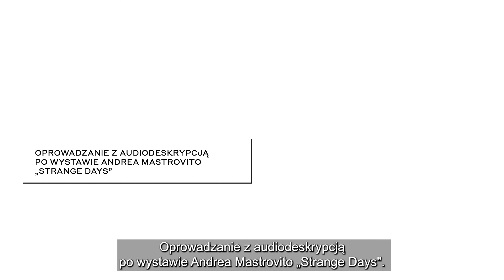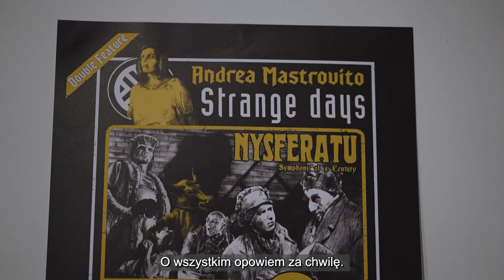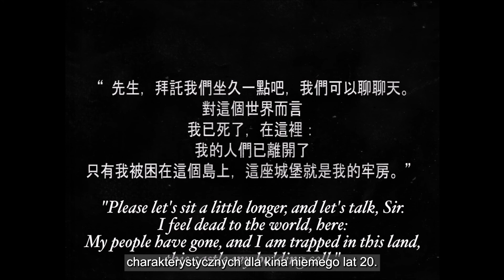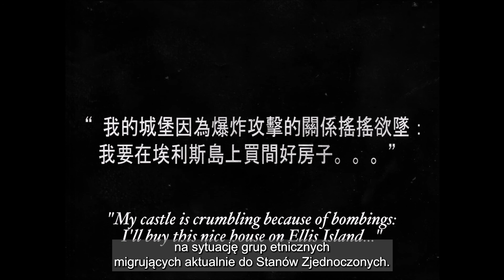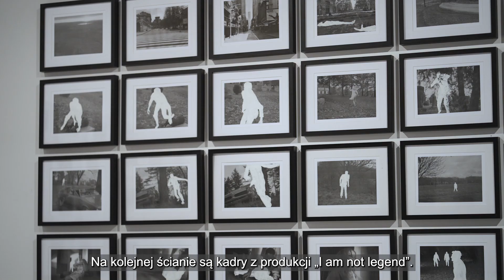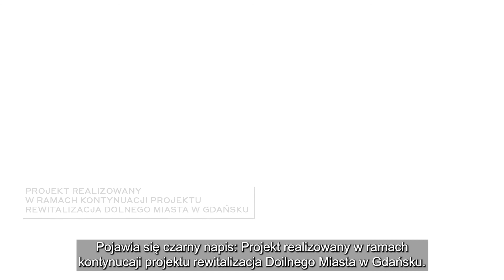Oprowadzanie z audiodeskrypcją po wystawie Andrea Mastrovito "Strange Days"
Oprowadzanie z audiodeskrypcją po wystawie Andrea Mastrovito "Strange Days". (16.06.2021)

Dla wszystkich tych, którzy nie mieli jeszcze okazji pojawić się we wnętrzach CSW ŁAŹNIA na wystawie Andrea Mastrovito "Strange Days", prezentujemy oprowadzanie w wersji online❗ Nagranie wzbogacone jest o audiodeskrypcję oraz napisy.

Audiodeskrypcja: Rafał Lis, czyta: Robert Sęk